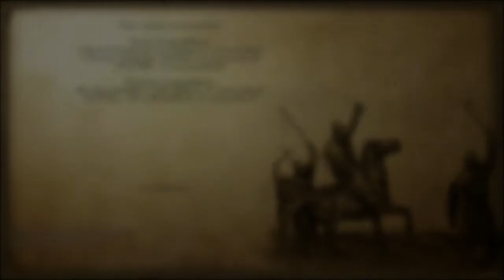M&B: Warband - Good Times with Sea Raiders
its good to be nord